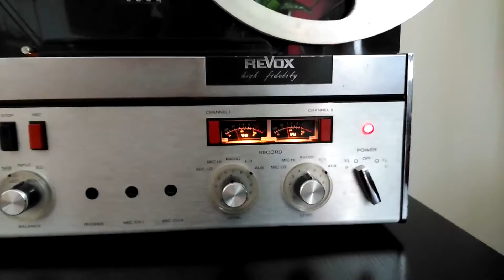Revox A77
Gravador r2r